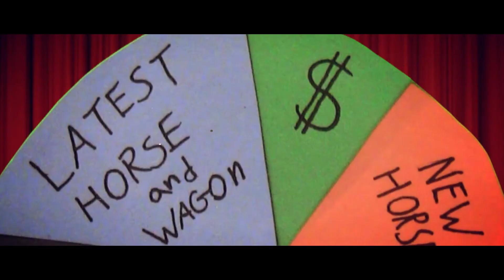Draw - Short Film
Two infamous gunslingers meet in the middle of the desert for a showdown that takes a rather annoying yet comical twist.

Written, Edited, Produced and Directed By
Produced, Art Design and Co-Written By
Brandon Cordes

This project was my brother and I's first attempt at creating a project that utilized Drawless Animation! While I wrote and directed the project, Brandon designed and built the puppets. So if you wanna see more project like this, PLEASE let me know!